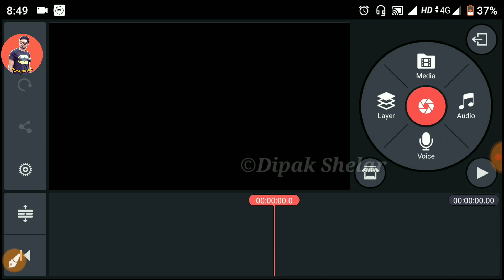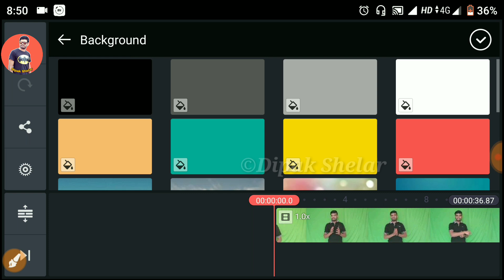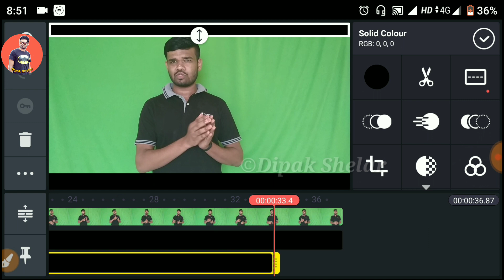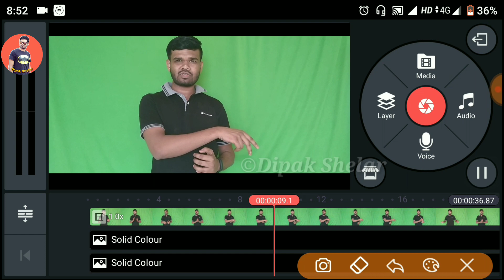CINEMATIC EFFECT IN KINEMASTER | How To Make Cinematic Video In Android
Use PhonePe for instant bank transfers & more! Earn ₹100 on your first money transfer on PhonePe.

Join me on Google Pay, a payments app by Google. Enter my code (2x882) and then make a payment. We'll each get ₹51!

Best Recharge,

Best Recharge,

Thumbnail: PicsArt